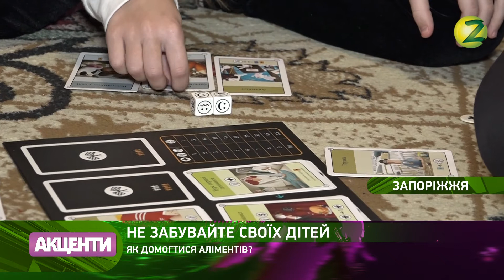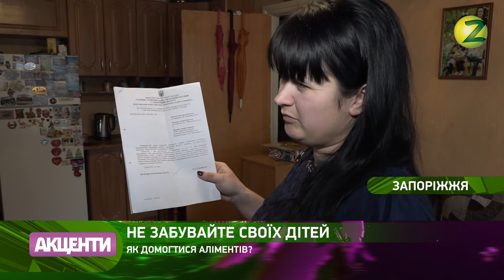Новини Z - Мін’юст бореться з неплатниками аліментів - 05.03.2018